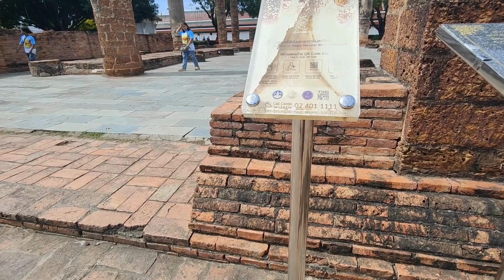🇹🇭🌴🍜🏖️🌅 Wat Yai temple in Phitsanulok, Thailand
Wat Yai temple in Phitsanulok is a beautiful and peaceful place where people go to pray and learn about Buddhism. It has a big golden Buddha statue 🌟, colorful flowers 🌺, and a tall tower called a stupa 🏯. People visit to make wishes 🙏, meditate, and enjoy the peaceful atmosphere.